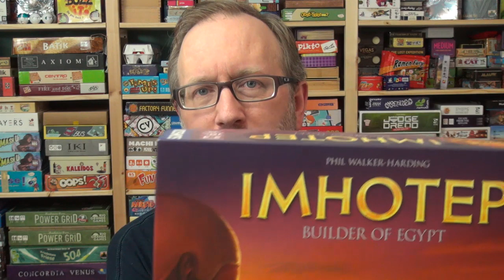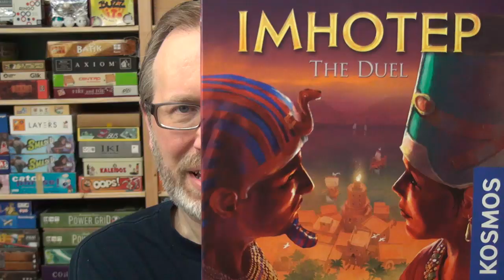Imhotep: The Duel — Fun & Board Games w/ WEM